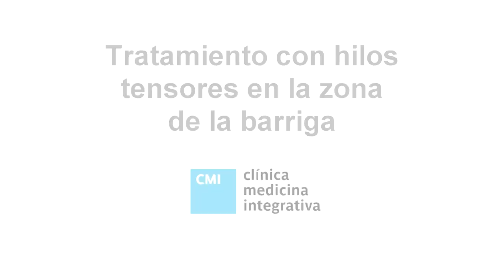TRATAMIENTO CON HILOS TENSORES EN LA BARRIGA. CLÍNICA MEDICINA INTEGRATIVA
¿Sabes cómo tratar la flacidez en la zona de la barriga?. El tratamiento de los hilos tensores ayuda a tener una barriga más lisa.